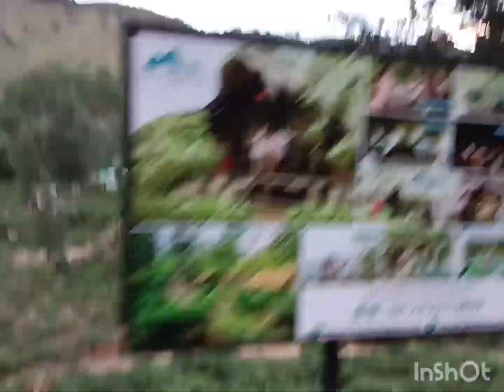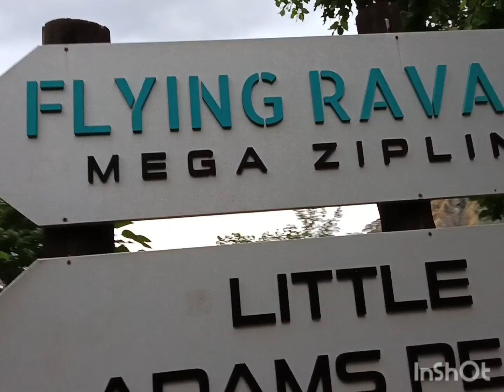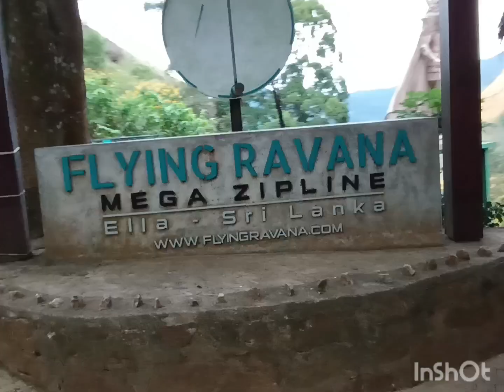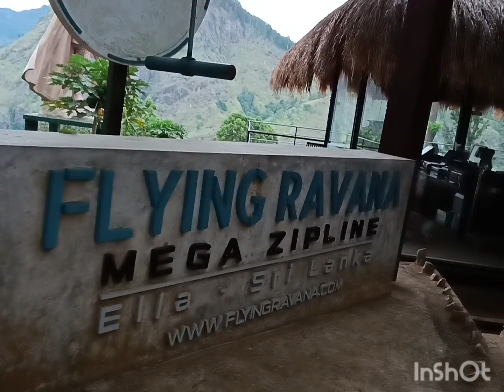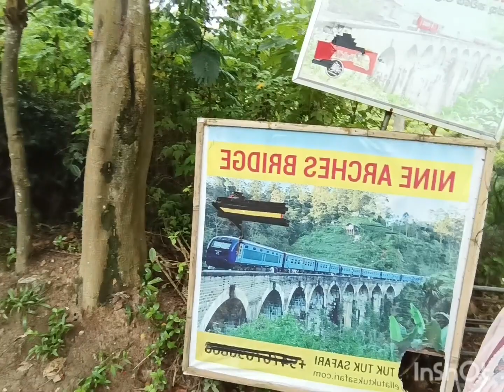Ella Adams peak/சின்னச்சிவனொளிபாதமலை/சூரியோதயம்/Swiss-Mala-Arts.